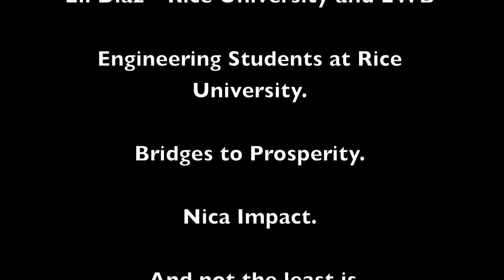Project Puente Matagalpa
This project is a collaborative effort effort to build a walking suspension bridge across the Rio Grande in Matagalpa, Nicaragua. The bridge will be constructed together with the communities that will benefit from it and students from Rice University, mentors and funding from Engineers without Borders, Bridges to Prosperity, and Nica Impact, a local in country non profit.